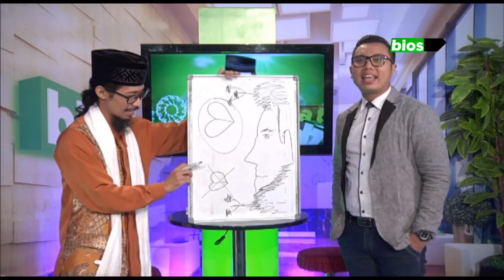CAKRAWALA MALAM 26 JANUARI 2016 APA KATA USTAD TEMA TEK KENAL MAKA TA'ARUF PART 2